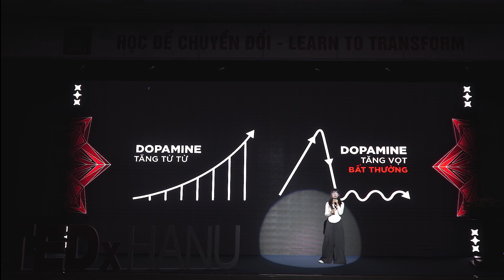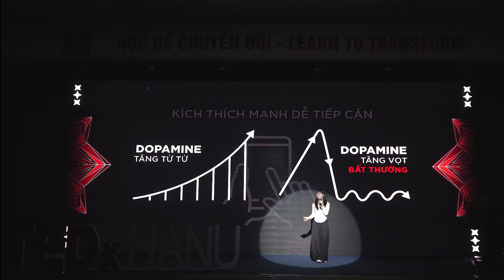Chậm Lại Trong Thời Đại Nhanh | Trương Khánh Linh | TEDxHANU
"The Earth is spinning faster" - a piece of information that has been causing a stir across various social media platforms.

The fact that a day may no longer be a full 24 hours is currently under scientific scrutiny. However, what is undeniably evident is the rapid development of technology and the emerging trends that are propelling humanity to sprint forward. In an era that moves swiftly, is it possible for us to slow down? This question will be addressed in the keynote speech by speaker Truong Khanh Linh, the author of the book "Chỉ cần bạn tốt hơn 1% mỗi ngày" (Just Be 1% Better Each Day), the blogger behind "A Better Me" and the TikTok channel "Deeplife".

Drawing from her own practical experiences, Truong Khanh Linh promises to offer the audience a fresh perspective on the era we are living in. Speaker Trương Khánh Linh is the author of the book "Just Be 1% Better Every Day," the blog "A Better Me," and the TikTok channel "Deeplife". With her practical experiences, Trương Khánh Linh promises to provide the audience with a fresh perspective on the era we are living in. This talk was given at a TEDx event using the TED conference format but independently organized by a local community.